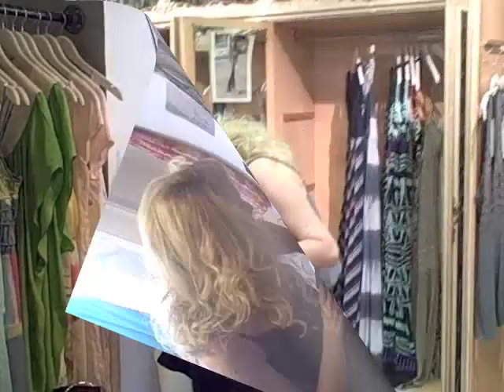Emily West - Fashion EveryBODY 2009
Go behind the scenes with Emily West for her fitting and photoshoot for the upcoming Fashion for EveryBODY event.